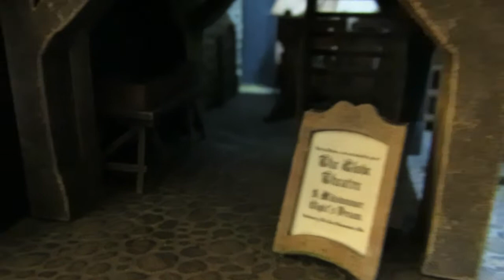Book Nook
Alley book nook with shops and opening front